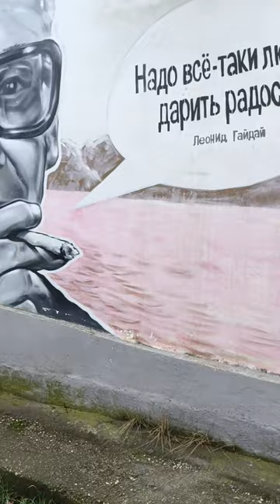Судак Леонид Гайдай на здании города Настенная живопись